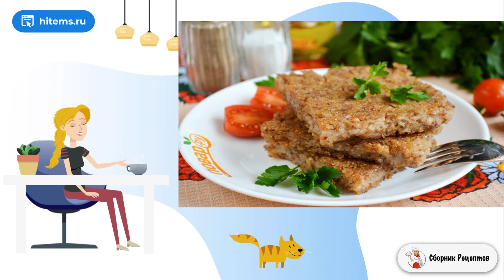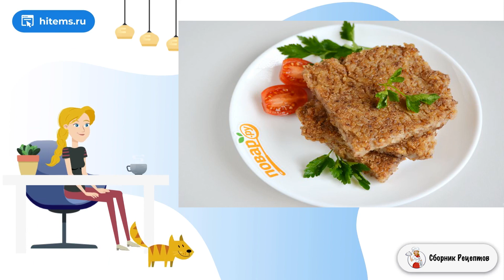Гречники. Простые рецепты с фото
Гречники - это традиционный русский способ подать гречневую кашу к щам или борщу. Такие гречники, или грешники, продавались на столичных улицах вразнос, горячими и политыми постным маслом. Сегодня я расскажу вам, как приготовить гречники.    Блюдо русской кухни: обжаренные на сковороде или в печи лепёшки из гречневой каши-размазни. Перед приготовлением обязательно переберите крупу, очень тщательно промойте, часто попадаются мелкие камешки. Варите гречку всегда заливая кипятком или бросая крупу в кипяток, это самый лучший способ сделать кашу вкусной. Солить нужно воду, а не кашу! Зная такие маленькие секреты, ваши блюда станут еще лучше! Удачи!

Ингредиенты:
Пшеничная и гречневая мука — 4 Ст. ложки,
Гречневая крупа — 1 Стакан (ядрица),
Растительное масло — По вкусу (для обжаривания),
Количество порций: 4